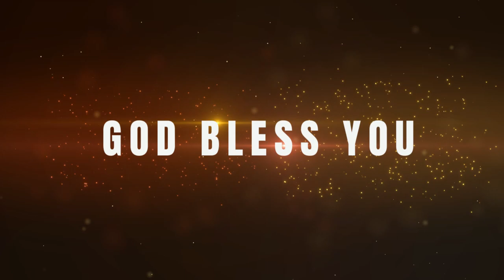14.04.2024||AAS-470||రక్షణ వాక్కు || Christian Brethren TV II